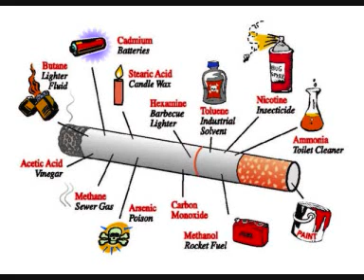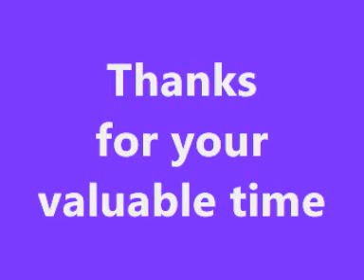Pee Loon | Once upon a time in mumbai | Mouth Organ | Instrumental | Kumar Shaileshh | Kalaamanch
Music is Creativity, Creativity is inventing, experimenting, growing, taking risks, having fun, creating new records & SPREADING AWARENESS.

Musical Dedication by : Kumar Shaileshh - Kalaamanch

Thanks to all my viewers & well wishers for spending your precious time. Please share to your loved ones. I am sure you all will love my music.